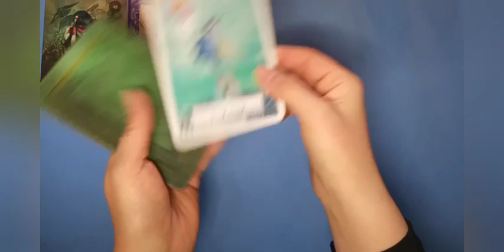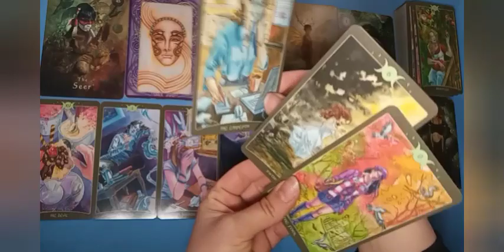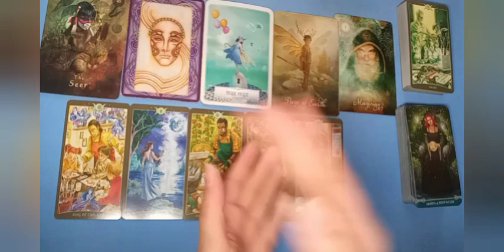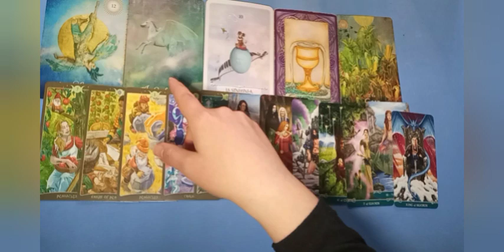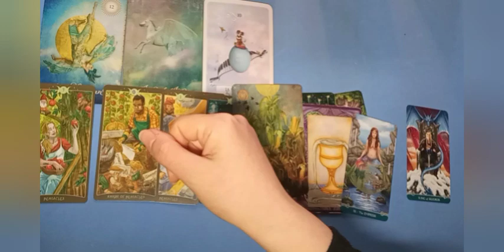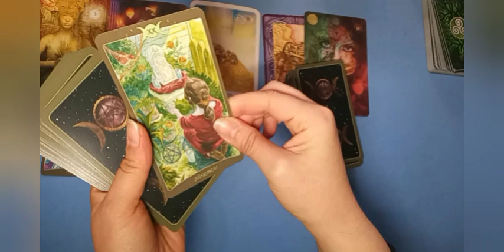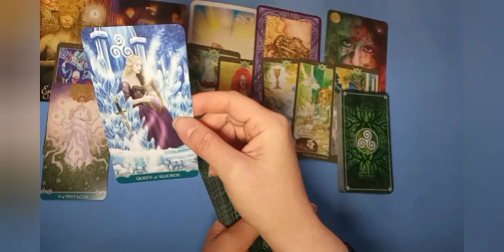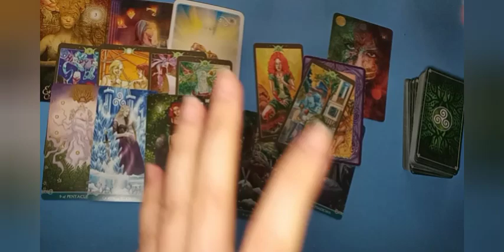QUE VIENE EN SEPTIEMBRE🌡🧲 TAROT INTERACTIVO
(Serán contestados de Lunes a Viernes)

💫TIEMPOS LECTURAS:

🔅OPCIÓN 1: 0:05

🔅OPCIÓN 2: 14:38

☀️OPCIÓN 3: 30:07

GRACIAS POR DAR DIFUSIÓN COMPARTIENDO ESTE VIDEO, TU SUSCRIPCIÓN, LIKE Y COMENTARIOS EXPANDE EL CANAL Y SUS MENSAJES. UN ABRAZO GRANDE! ♥️

⚡CELESTE CASTEL